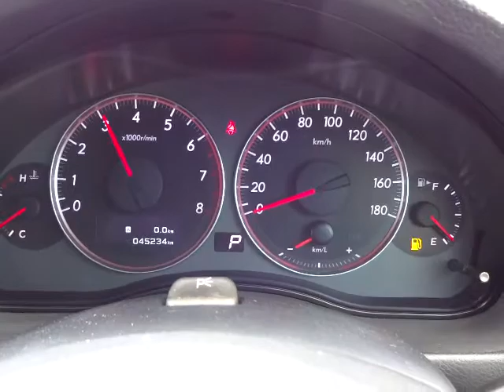スバル レガシィツーリングワゴン 2.0i アドバンテージライン 4WD エンジン音 (A024)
スバル レガシィツーリングワゴン 2.0i アドバンテージライン 4WD エンジン音

sakucity nagano
Models. Valid